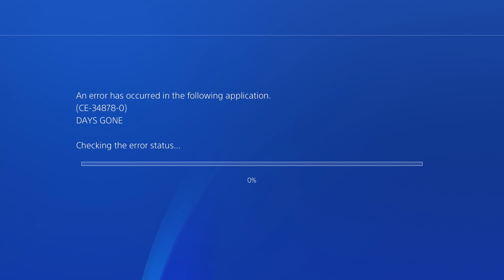Days Gone [P11] ANTIBIOTICS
This never-ending quest to help save Boozer just keeps getting more and more complicated. But I'll be damned if I don't see it through!

Days Gone is an action-adventure survival horror game set in a post-apocalyptic open world, played from a third-person perspective. The player controls Deacon St. John (Sam Witwer), a former outlaw-turned-drifter and bounty hunter who prefers life on the road to wilderness encampments. The game takes place two years after a global pandemic occurred which killed almost all of humanity, and transformed millions of others into "Freakers", mindless nocturnal zombie-like creatures that are quickly evolving. In the E3 2016 stage demo, two types of "Freakers" were revealed, Newts and Hordes. In the E3 2017 stage demo, infected animals such as bears and wolves were revealed to also comprise the "Freakers", and human enemies are revealed to be featured in the game as well.

Cover Art provided by: Sarah Alcantar

Capture Card:

An older "El Gato HD" capture card

Light setup: